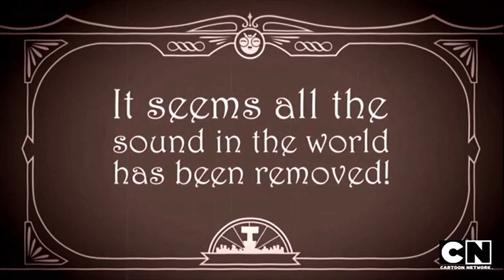Silent Movie Titans I Teen Titans Go! I Cartoon Network